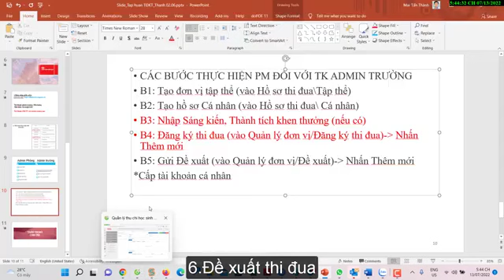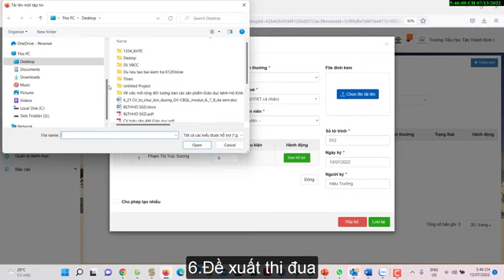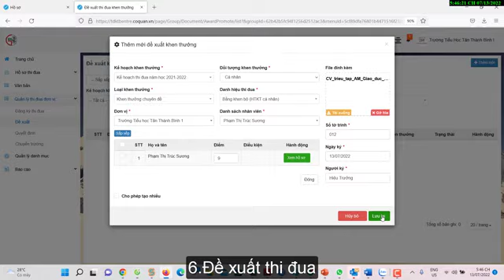6 Đề xuất thi đua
►Một sự kiện giáo dục thời điểm này đang được nhiều phụ huynh, học sinh và các nhà trường quan tâm. Đó là đã có sách giáo khoa mới của lớp 2 và lớp 6 năm học 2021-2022.